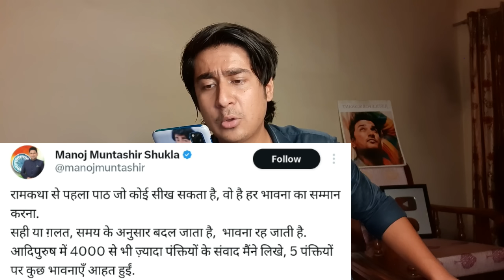Exposing Manoj Muntashir's LIES on ADIPURUSH | Box Office Collection Report | Dialogues Changed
My reply to adipurush makers